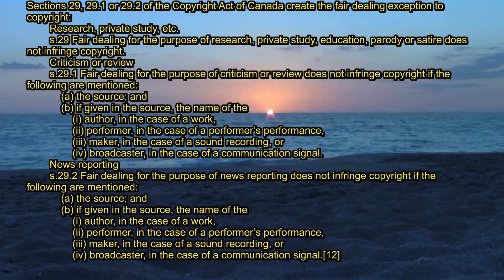Thoughts on the murder of Julie Berman